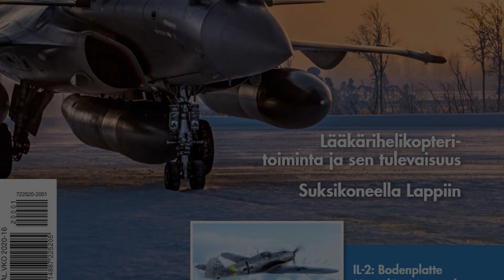Dassault and France - Finnish industrial participation packaes and Rafale autonomy - HX Challenge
Finnish HX Fighter Program requires industrial participation for the Finnish industry. What kind of options France and Dassault can offer with their jet? What kind of cooperation package, autonomy with the aircraft, sustainable business opportunities and development of own capabilities Dassault offers?

Miksi Dassaultin Rafale on ranskalaisten mielestä paras vaihtoehto Suomelle Hornetien korvaajaksi.

About Dassault Rafale:

The Rafale, a fully “Omnirole” fighter, is available in three variants:

Rafale C single-seater operated from land bases,
Rafale M single-seater for carrier operations,
Rafale B two-seater flown from land bases.
All variants share a common airframe and a common mission system, the differences between naval and land versions being mainly limited to the undercarriage and to the arresting hook.

The Rafale, with its “Omnirole” capabilities, is the right answer to the capability approach selected by an increasing number of governments.
It fully complies with the requirement to carry out the widest range of roles with the smallest number of aircraft.
The Rafale participates in permanent “Quick Reaction Alert” (QRA) / air-defense / air sovereignty missions, power projection and deployments for external missions, deep strike missions, air support for ground forces, reconnaissance missions, pilot training sorties and nuclear deterrence duties.
The Air Force single-seat Rafale C, the Air Force two-seat Rafale B, and the Navy single-seat Rafale M feature maximum airframe and equipment commonality, and very similar mission capabilities.

The Rafale is safe and easy to fly in all flight regimes, featuring the same precise, yet benign handling performance in all load-out configurations throughout the flight envelope.

HX Challenge in English

The HX Challenge testing and evaluation event for HX fighter candidates will be held in Finland in January and February 2020. The event will take place mainly in Pirkkala and will be hosted by the Satakunta Air Command.

The HX Challenge is being held in Finland so that each candidate’s performance can be verified under Finnish conditions and through tests designed in Finland. This procedure guarantees that the performance of each candidate’s systems and aircraft can be evaluated fairly.

The testing event will verify the performance claims made in the responses to the call for tenders, along with any performance values previously verified in laboratory tests. This way, it will be possible to assess the performance of the aircraft, systems and sensors in the Finnish operating environment. The Finnish operating environment and practices may also differ from those of other users in terms of weather and lighting conditions.

The testing event will evaluate the multi-role fighters and their systems on the ground and in the air, and at take-off and landing. Each candidate has been given five working days to demonstrate its performance in Finland.

HX Challenge suomeksi

Testaus- ja todennustapahtuma HX Challenge järjestetään tammi-helmikuussa 2020.

HX Challengessa testataan ja evaluoidaan HX-hankkeeseen osallistuvien hävittäjäehdokkaiden suorituskykyjä Suomen olosuhteissa ja suomalaisten määrittämin testein. Tapahtuman keskuspaikka on Satakunnan lennoston Pirkkalan tukikohta.

HX Challenge on HX-kandidaattien suorituskykyarvioinnin ensimmäinen vaihe. Tapahtuman tarkoitus on todentaa, että kandidaattien ominaisuudet ja järjestelmät vastaavat suorituskyvyltään valmistajien ilmoittamia tietoja.

HX-hanke – uudet hävittäjät Suomelle vuoteen 2025 mennessä
Suomen nykyiset hävittäjät eli Hornetit poistuvat käytöstä 2030 mennessä. HX-hanke on perustettu korvaamaan nykyiset hävittäjät uusilla.

Hävittäjät ovat merkittävä osa Suomen puolustuskykyä
Suomen puolustuskyvyn ensisijainen tehtävä on ehkäistä sotilaallista voimankäyttöä ja sillä uhkaamista sekä torjua hyökkäykset. Tähän Suomi tarvitsee hävittäjiä. Ne ovat välttämätön osa ilmapuolustusta ja puolustusvoimien tulenkäyttöä maalla ja merellä. Lisäksi hävittäjät täydentävät puolustusvoimien tiedustelua, valvontaa ja johtamista.